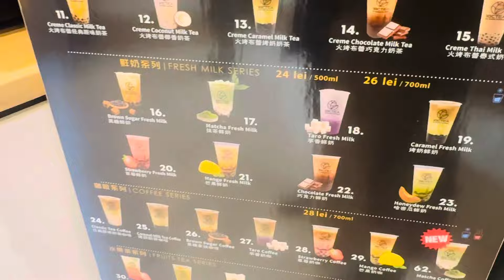හොදින් ගත කරපු off day එකක් | how I enjoy my day off